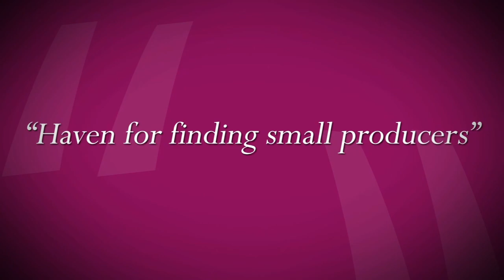John Farrand, National Director, The Guild of Fine Food